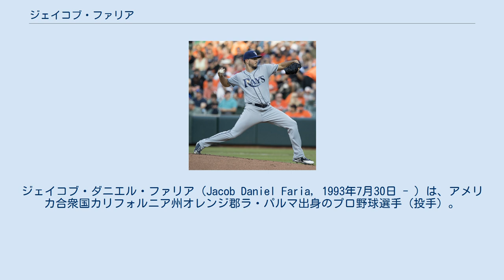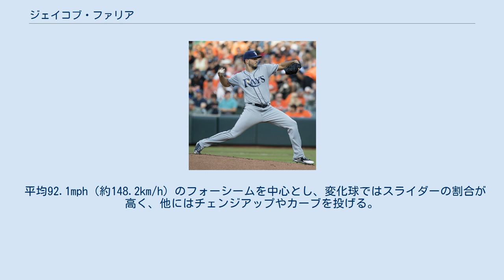ジェイコブ・ファリア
ジェイコブ・ダニエル・ファリア（Jacob Daniel Faria, 1993年7月30日 - ）は、アメリカ合衆国カリフォルニア州オレンジ郡ラ・パルマ出身のプロ野球選手（投手）。
右投右打。
 2011年のMLBドラフト10巡目（全体330位）でタンパベイ・レイズから指名され、プロ入り。
契約後、傘下のルーキー級ガルフ・コーストリーグ・レイズでプロデビュー。
6試合（先発2試合）に登板して0勝1敗、防御率2.87、14奪三振を記録した。
 2012年はアパラチアンリーグのルーキー級プリンストン・レイズでプレーし、13試合（先発5試合）に登板して3勝4敗、防御率5.14、34奪三振を記録した。
 2013年もルーキー級プリンストンでプレーし、12試合に先発登板して3勝3敗、防御率2.02、71奪三振を記録した。
 2014年はA級ボーリンググリーン・ホットロッズでプレーし、23試合に先発登板して7勝9敗、防御率3.46、107奪三振を記録した。
 2015年はA+級シャーロット・ストーンクラブズとAA級モンゴメリー・ビスケッツでプレーし、2球団合計で25試合（先発23試合）に登板して17勝4敗、防御率1.92、159奪三振を記録した。
 2016年はAA級モンゴメリーとAAA級ダーラム・ブルズでプレーし、2球団合計で27試合に先発登板して5勝10敗、防御率3.99、157奪三振を記録した。
 2017年は開幕をAAA級ダーラムで迎え、6月7日にメジャー初昇格を果たした。
メジャーデビューとなった同日のシカゴ・ホワイトソックス戦では先発して6.1回を1失点と好投し、初登板初勝利を挙げた。
 2018年は先発3番手として迎えた。
5月23日に外腹斜筋で60日間の故障者リストに入り、怪我前の成績は47回と2/3回を投げて防御率5.48だった。
8月1日にメジャーに復帰し、ロサンゼルス・エンゼルス戦でリリーフとして3回と2/3回を投げ、勝ち投手となった。
8月16日にトミー・ファムに代わって、AAA級ダーラムへ降格した。
9月5日に、メジャーに昇格した。
レギュラーシーズンでは、初めは先発ローテーションだったものの、外腹斜筋で故障者リストに入ってからは低迷したシーズンだった。
17登板12先発で65回を投げ、4勝4敗、防御率5.40、50奪三振を記録した。
 2019年7月31日にヘスス・アギラルとのトレードで、ミルウォーキー・ブルワーズへ移籍した。
 2020年1月10日にジェド・ジョーコの加入に伴ってDFAとなり、21日にマイナー契約で傘下のAAA級サンアントニオ・ミッションズへ配属された。
9月18日に自由契約となった。
 2020年11月23日にエンゼルスとマイナー契約を結んだ。
 2021年は5月のマイナーリーグ開幕から傘下のAAA級ソルトレイク・ビーズでプレーしていたが、6月16日に自由契約となった。
 2021年6月19日にアリゾナ・ダイヤモンドバックスとメジャー契約を結んだ。
同日のロサンゼルス・ドジャース戦で移籍後初登板を迎えたが、クリス・テイラーに本塁打を浴びるなど、自分の役目を果たせなかった。
 平均92.1mph（約148.2km/h）のフォーシームを中心とし、変化球ではスライダーの割合が高く、他にはチェンジアップやカーブを投げる。